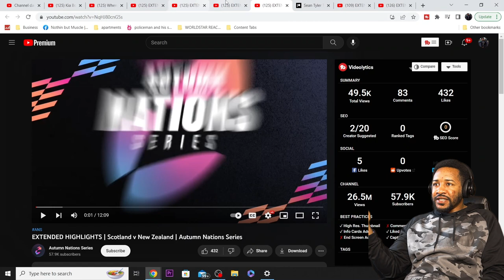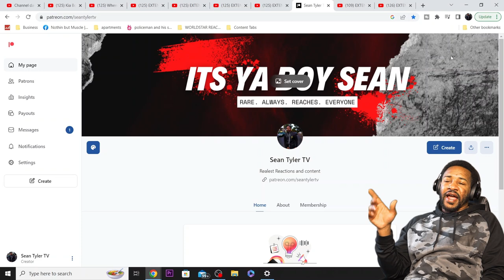ITALY V AUSTRALIA | AUTUMN NATIONS 2022 | EXTENDED HIGHLIGHTS | REACTION!!!